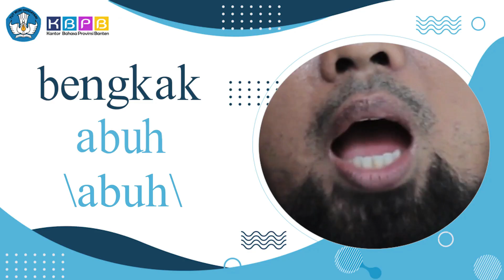Belajar kata "Bengkak" dalam bahasa Jawa Serang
Halo, Sahabat Bahasa.
mari kita lanjutkan pembelajaran kata Jawa Serang!

Kata "Bengkak" dalam bahasa Jawa Serang adalah "Abuh"